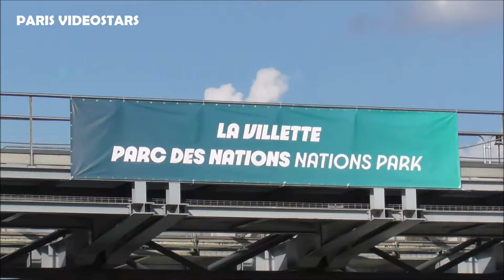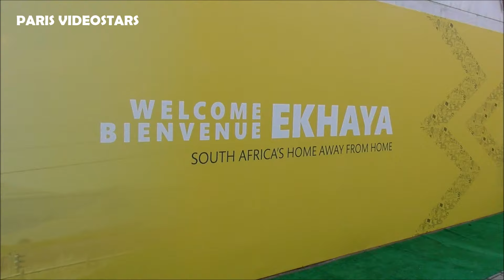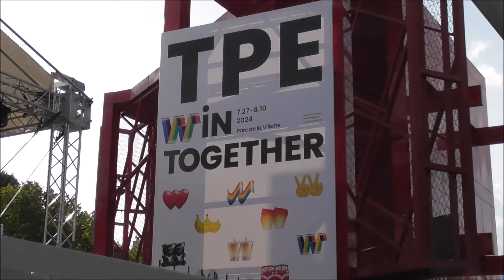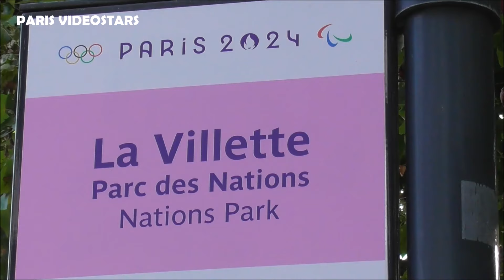India, Brasil, Nederland, Mongolia & more Olympic Games Nations Team House @ Paris 2 august 2024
India, Brasil, Nederland, Mongolia & more Olympic Games Nations pavilions @ Paris 2 august 2024